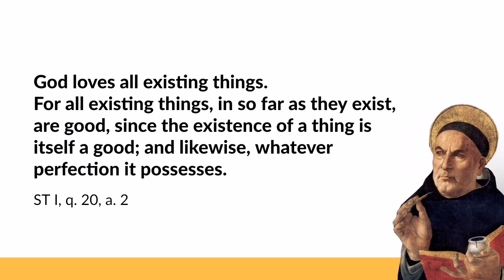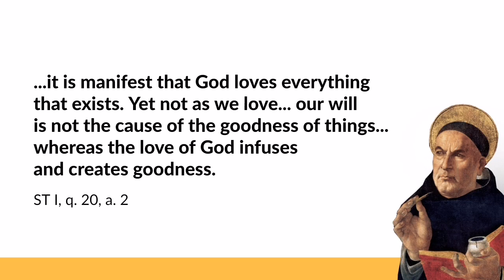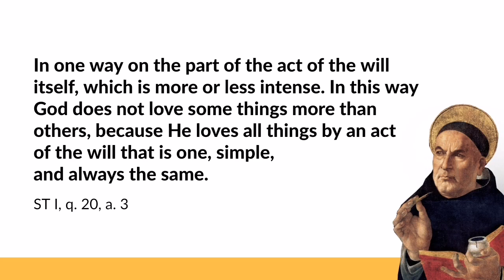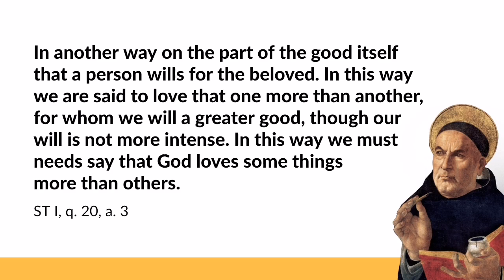TanyaAquinas Ep. 5 - Kasih Allah sama atau beda sih untuk setiap orang?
Nah, jadi siapa nih yang lebih dikasihi Tuhan kamu atau aku? Yuk, kita tanya St. Thomas Aquinas

St. Thomas menjelaskan tentang hal ini di dalam Summa Theologiae bagian pertama, pertanyaan no. 20, dan di dalam pertanyaan ini ada 4 artikel seperti yang bisa anda lihat di sini:

1. Apakah kasih itu ada di dalam Allah?
2. Apakah Allah mengasihi semua hal?
3. Apakah Allah lebih mengasihi satu hal daripada yang lain?
4. Apakah Allah mengasihi hal yang lebih baik?

Dalam video ini, kita akan membahas artikel no. 2 & 3! Tonton sampai akhir yaa.